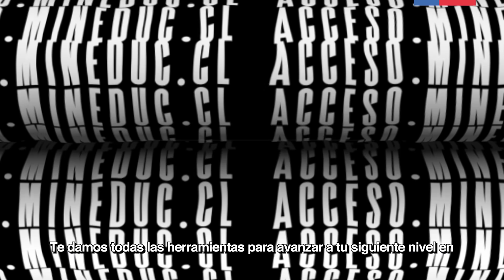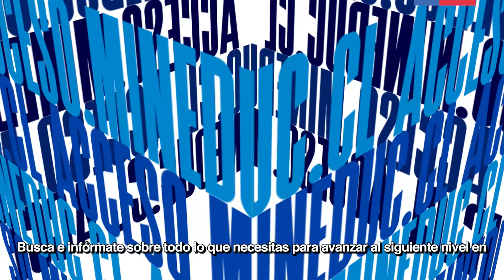¡No arrugues! ¡Inscríbete a la PDT!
Acceso a la Educación Superior